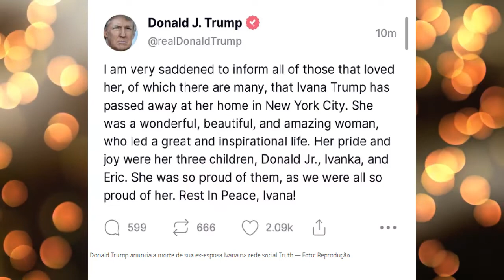MORRE EX- ESPOSA DO EX- PRESIDENTE DOS ESTADOS UNIDOS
Essa simples homenagem foi feita em sentimento a essa vida que se vai e deixa muita saudade, o canal silas megga deixa seus sentimentos a toda família e amigos.

,Cantores  que m0rreram em 2022 , Celebridades que m0rreram em 2022, Famosos que nos deixaram e você não sabia, Astros do cinema e tv  que falecer4m em 2022 , Luto na tv globo, Famosos que m0rreram em 2022 no brasil, Celebridades que m0rreram em 2022, Cantor m0rre, Artistas que m0rreram no, Famosos que m0rreram em, tv, Canal de curiosidades, Notícias da TV, Fofocas e audiência, Notícias da Globo, Notícias do SBT,  Record Globo, Famosos que m0rreram, Famosos que m0rreram e você não sabia, top 10, TOP, TOP 5, Canal de conhecimentos, silas mega